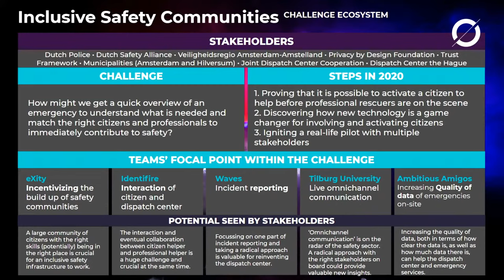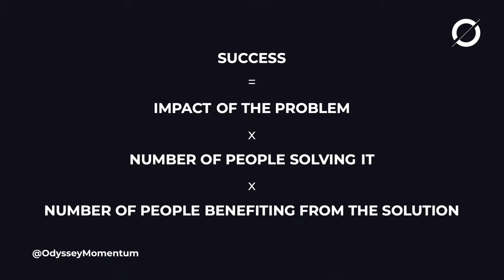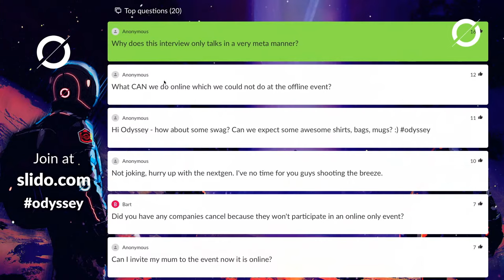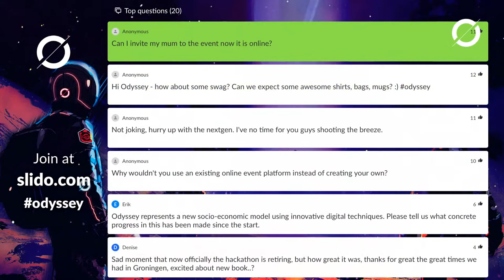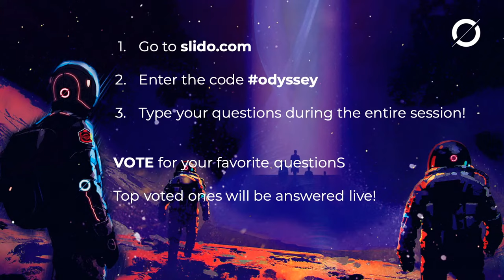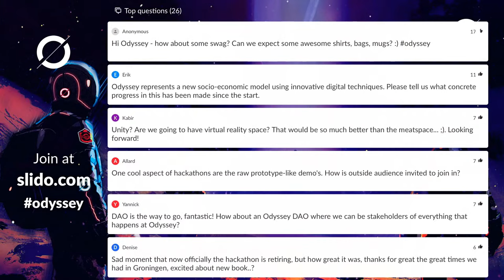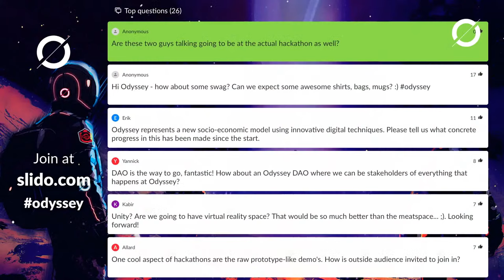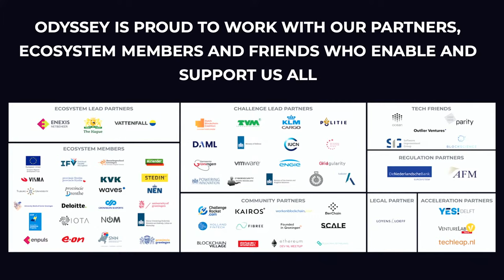Odyssey Touching Base Session #2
We will start the livestream at 16:00 CEST.

Join the online Touching Base Session #2 to find out more about:

- The new event concept (formerly known as hackathon) we are now building.
- The open-source digital infrastructure for multi-stakeholder collaboration we are currently developing in a non-profit foundation. Find out how you can build with us and be part of it!
- The latest insights from the journey of the partners and teams in the Odyssey Program 2019/2020.

We warmly invite everyone to join us LIVE and participate in the interactive Q&A with Rutger van Zuidam, Odyssey Founder & CEO.